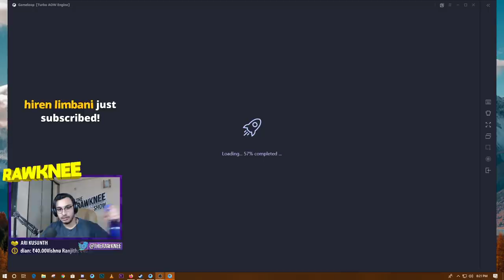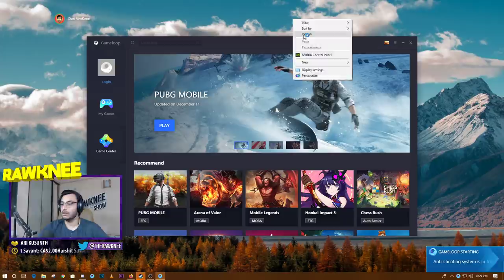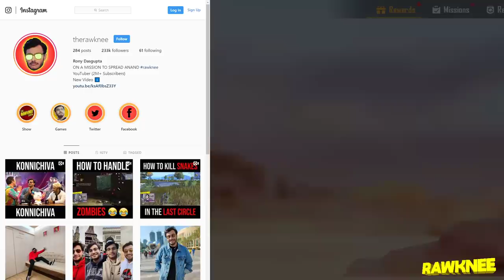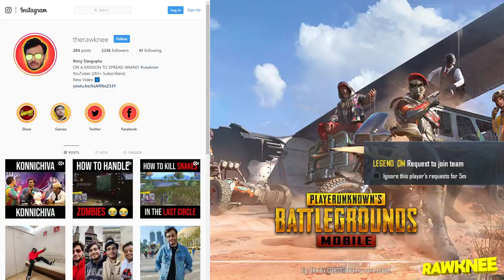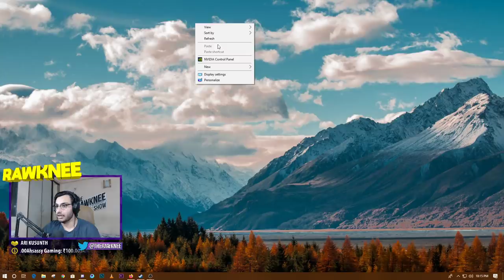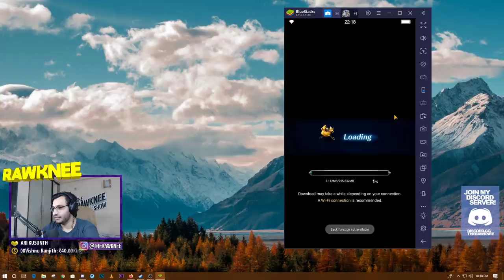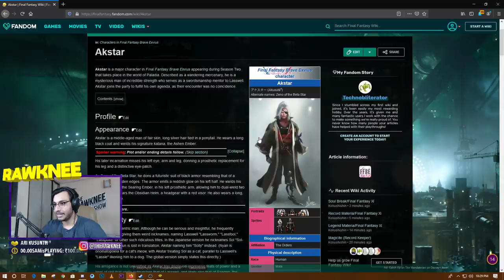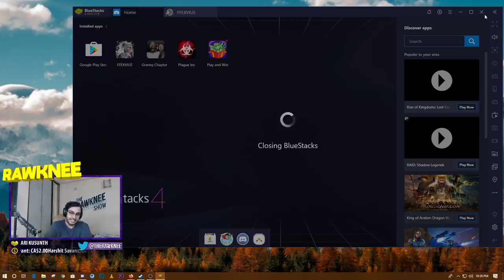PUBG MOBILE LIVE & FBBE: SNOW ERANGEL AND KONNICHIVA | NEW UPDATE | SEASON 10 ROYAL PASS | RAWKNEE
NEW PUBG MOBILE UPDATE SEASON 10, NEW TEAM DEATHMATCH MAP RUINS IS HERE!

Benefits: (i) Green Color (ii) Sponsor Badge (iii) Exclusive Emojis (iv) Special Color on Discord Server

💻 Specs 💻

(PRIMARY PC)

MB: ASUS ROG STRIX B360 F Gaming
CPU: Intel Core i7-8700
GPU: NVIDIA GeForce GTX 1070 8GB
HDD: WD WD10EZEX 1TB HDD
SSD: Samsung 860 250GB
RAM: Hyper X Fury DDR4 16GB
CASE: GIGABYTE AUROS AC300W

(SECONDARY PC)

MB: Gigabyte GA-H110M-S2
CPU: Intel Core i5-7500
GPU: NVIDIA GeForce GTX 1050 2GB
RAM: Hyper X Fury DDR4 8 GB

(OTHER COMPONENTS)

DISP 1: BenQ GW2270H 21.5 inch FHD
DISP 2: LG 19M38H 18.5-inch LED
MICE: Logitech G102
KEYB: Logitech Prodigy G213
CAM: Logitech C922
MIC: Zoom H1
HEADPHONE: Corsair HS50